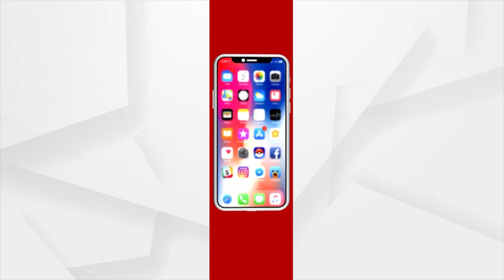Cyclone Update | ODRAF Team reached Puri to deal with Possible Cyclone Asani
24-member Odisha Disaster Rapid Action Force (ODRAF) team reached Puri  to deal with Possible Cyclone Asani.